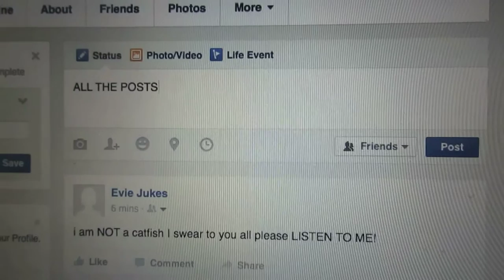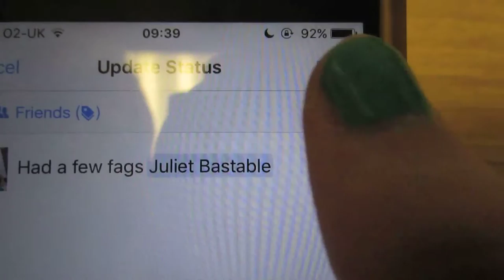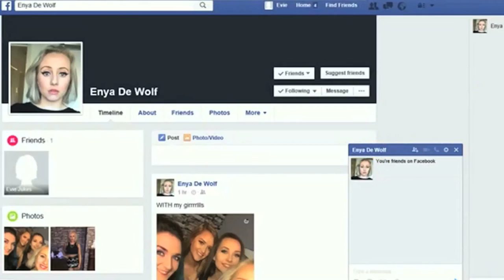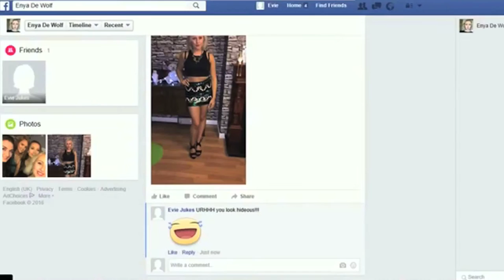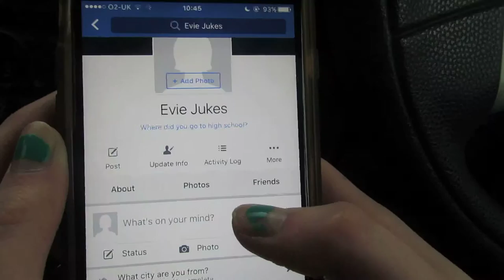Cybercrime short film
A2 short film